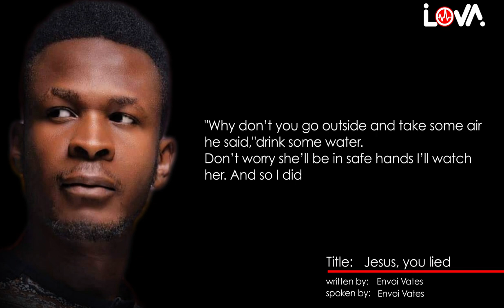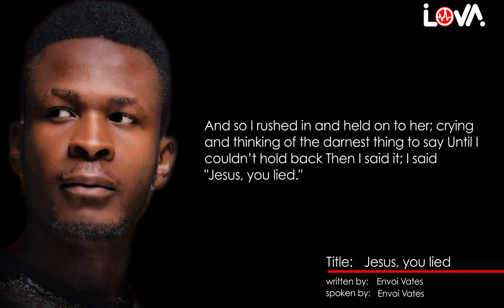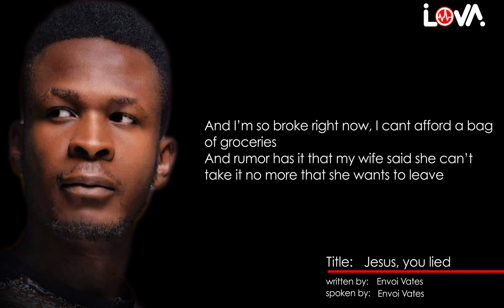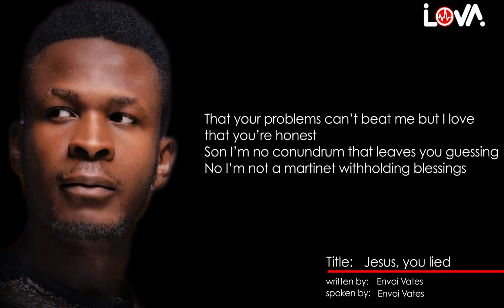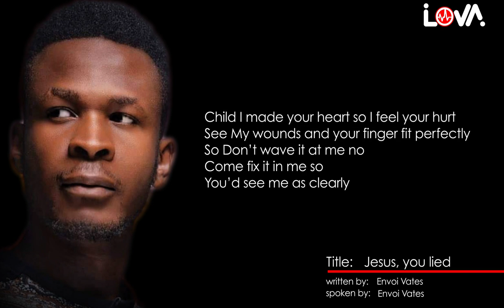JESUS YOU LIED (¿) by Envoi Vates